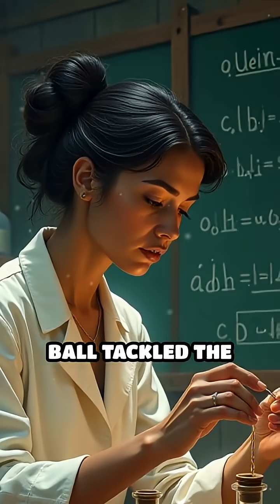Alice Ball: The Forgotten Leprosy Pioneer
Discover how Alice Ball's groundbreaking work changed the course of leprosy treatment forever. Her legacy deserves to be remembered!